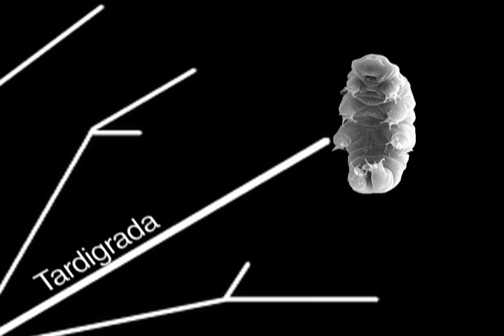Behold the Mighty Water Bear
Water bears, also known as tardigrades, can survive boiling, freezing, the vacuum of space and years of desiccation. Biologist Bob Goldstein, of the University of North Carolina Chapel Hill, describes water bears and explains why he studies them.